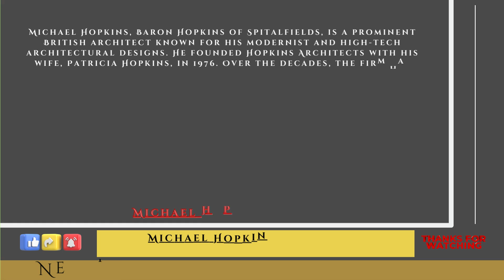Inside The Mind Of A Master Architect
Michael Hopkins, Baron Hopkins of Spitalfields, is a prominent British architect known for his modernist and high-tech architectural designs. He founded Hopkins Architects with his wife, Patricia Hopkins, in 1976. Over the decades, the firm has become renowned for its innovative use of materials, structural clarity, and sustainable design principles.

Born: May 7, 1935, in Poole, Dorset, England.
Education: Studied architecture at the Architectural Association School of Architecture in London, graduating in 1960.
Career Highlights
Hopkins Architects: Founded with Patricia Hopkins in 1976, the firm quickly established itself as a leading force in British architecture, known for its integration of advanced technology and traditional materials.
Notable Projects
Lloyd's of London Building (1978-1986):

Description: While working with Richard Rogers, Michael Hopkins contributed to the design of this iconic building, known for its inside-out design and exposed services.
Hopkins House (1976):

Description: The personal residence of Michael and Patricia Hopkins, this house is an early example of their architectural style, combining a steel frame with glass and prefabricated components.
Significance: It showcased their commitment to high-tech architecture and innovative construction techniques.
Portcullis House, Westminster, London (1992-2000):

Description: An office building for the UK Parliament, featuring a distinctive design with extensive use of natural light and sustainable materials.
Recognition: The building has been praised for its energy efficiency and modernist design.
The Mound Stand, Lord's Cricket Ground, London (1987):

Description: A modernist stand at the historic cricket ground, incorporating advanced materials and technology while respecting the site's heritage.
Awards: Won several architectural awards for its innovative design.
Westminster Underground Station (1999):

Description: Part of the Jubilee Line Extension, the station is noted for its bold design, incorporating exposed concrete and steel to create a dramatic, spacious environment.
Impact: The station is considered a landmark of contemporary public transportation architecture.
Evelina Children's Hospital, London (2005):

Description: Designed to be child-friendly and welcoming, this hospital features open spaces, natural light, and colorful interiors to create a positive environment for children and their families.
Awards: Recognized for its innovative approach to healthcare design.
Architectural Philosophy
High-Tech Architecture: Michael Hopkins is a key figure in the high-tech architecture movement, which emphasizes the expression of a building's structure and services.
Sustainability: His designs often incorporate sustainable principles, such as energy efficiency, use of natural light, and environmentally friendly materials.
Integration of Technology and Tradition: Hopkins Architects are known for blending advanced technology with traditional materials, creating buildings that are both innovative and contextually appropriate.
Structural Clarity: Hopkins' work is characterized by a clear expression of structural elements, creating buildings that are both functional and aesthetically coherent.
Royal Gold Medal (1994): Awarded by the Royal Institute of British Architects for a lifetime's work in architecture.
CBE (Commander of the Order of the British Empire) in 1995.
Life Peerage: Created a life peer as Baron Hopkins of Spitalfields in 1995.
Further Information
For more detailed information about Michael Hopkins and his work, you can explore:

Royal Institute of British Architects
Dezeen: Michael Hopkins